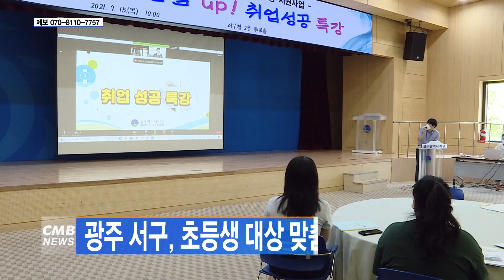[광주뉴스] 광주 서구 초등생 대상 맞춤형 건강관리 운영